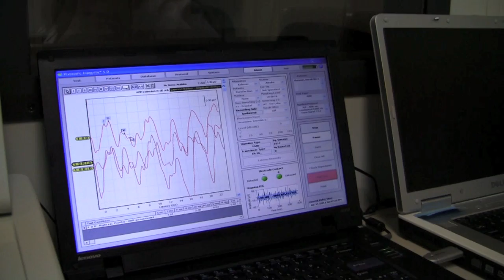Non-Sedated ABR/BAER/OAE Hearing Testing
This video demonstrates how non-sedated ABR (auditory brainstem response), BAER (brainstem auditory evoked response), OAE (otoacoustic emission) testing is performed. Traditionally, such testing required being absolutely still and quiet. This often mandated sedation in small children given their lack of cooperation. Non-sedated ABR/OAE/BAER testing can now be performed without sedation. The patient is even allowed to eat, read, stand, and even walk around without affecting the results.